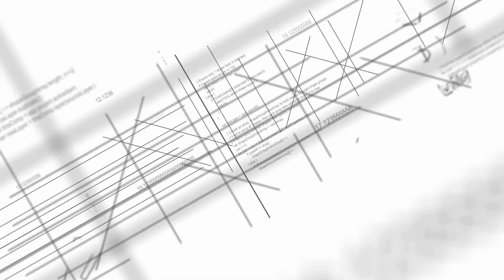Meet Our Summer Interns 2024 - Collin McGuire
Get to know Temple University senior Collin McGuire who is interning with BPGS Construction this summer at The Press (801 N Orange St). Listen to what Collin has to say about the project and his experience working for BPGS Construction in this short video.

Want to join our team? Head to our website for a list of our current opportunities!